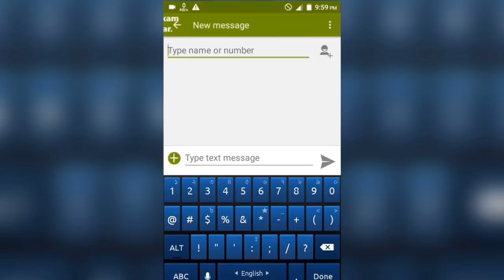Digital World Theme Song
Welcome to Digital World 2016

Time: 19-21 October, 10am - 8pm
Venue: International Convention City Bashundhara (ICCB)